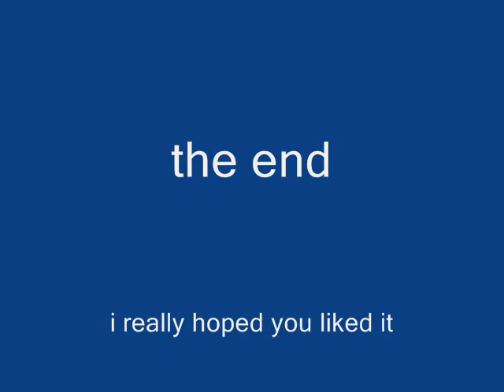sss show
Description